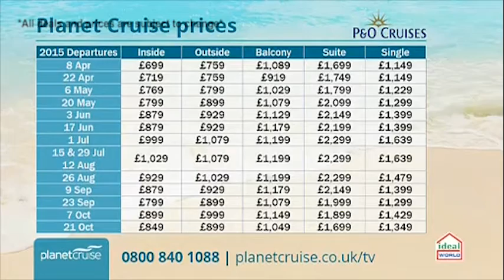Planet Cruise TV Show - P&O Cruises 25/11/14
This deal with P&O is a 7 night Mediterranean cruise out of Venice. You will embark Oceana in Venice to cruise down the Adriatic to Greece and then in to the Med taking you up the Italian coast and to Monte Carlo.